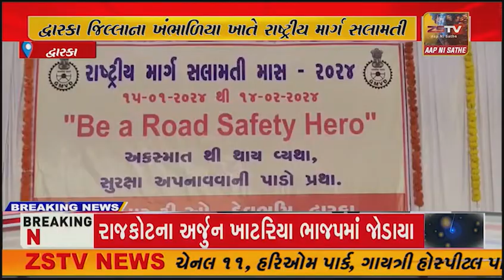દ્વારકા જિલ્લાના ખંભાળિયા ખાતે રાષ્ટ્રીય માર્ગ સલામતી અંતર્ગત કાર્યક્રમની શરૂઆત કરવામાં આવી